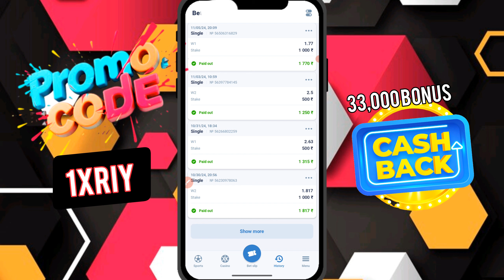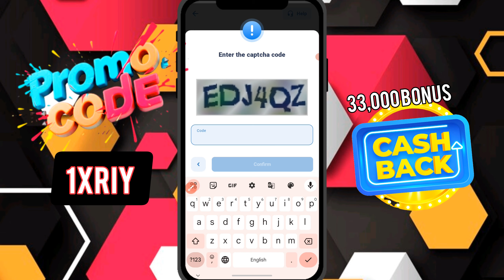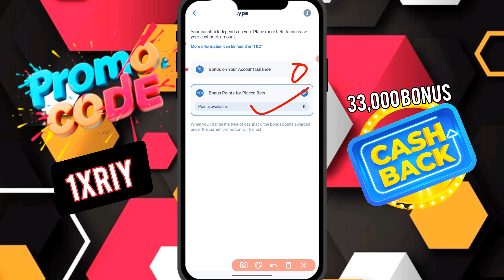1xbet promo code | how to create 1xbet promo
1xbet promo code | 1xbet promo code 2024 | 1xbet
 Promo code : 1XRIY
Note:  Promo code valid lifetime & All country ( promo code new user only )

Video Name : 1xbet promo code | 1xbet promo code 2024 | 1xbet
1xbet promo code,1xbet promo code 2024,promo code 1xbet,1xbetpromocode,1xbet promo code for cricket , Promo code 1xbet,1xbet promo code 2024,1xbet promo code India

1xbet promo code | 1xbet bonus code | 1xbet promo code 2024
32) 1xbet.

1xbet promo code | 1xbet promo code 2024 | promo code 1xbet

1xbet promo code | 1xbet promo code 2024
1xbet promo code2024,1xbet promo code 2024,1xbet promo code for registration,promo code 1xbet,1x promo code,1xbat promo code
1xbet promo code,1xbet promo code for bonus,1xbet promo code 2024,how to use 1xbet promo code,1xbet bonus,1xbet promo code for registration
1xbet promo code | 1xbet bonus code | 1xbet promo code 2024

1xbet promo code | 1xbet promo code 2024 | 1xbet promo code for bonus
1xbet promo code | 1xbet promo code 2024 | 1xbet promo code for bonus
1xbet promo code,1xbet promo code 2024,1xbet promo code for registration,promo code 1xbet,1x promo code,1xbat promo code

1xbet promo code | 1xbet promo code 2024 | 1xbet